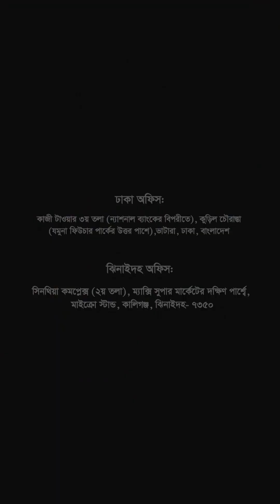সিস্টেমে টাক মাথায় চুল // Best Hair Replacement by REGENT HAIR Call# 01903 200300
✴️ টাক বা চুল পড়ে যাওয়ার সর্বোৎকৃষ্ট সমাধান নন-সার্জিক্যাল হেয়ার রিপ্লেসমেন্ট ✴️
এই পদ্ধতি ১০০% প্রাকৃতিক এবং সম্পূর্ণ পার্শ-প্রতিক্রিয়ামুক্ত
🔥 আর REGENT HAIR দিচ্ছে দক্ষ টেকনিশিয়ান ও উন্নত কোয়ালিটির চুল দ্বারা যত্ন সহকারে নন-সার্জিক্যাল হেয়ার রিপ্লেসমেন্ট সার্ভিস 🔥
💠 চুলগুলো আপনি স্বাভাবিক চুলের মতনই ব্যবহার করতে পারবেন এবং যে কোন স্টাইলে কাটতেও পারবেন
💠 নন-সার্জিক্যাল পদ্ধতিতে চুল লাগিয়ে আপনি তেল, সাবান, শ্যাম্পু, হেয়ার জেল সবই ব্যবহার করতে পারবেন
💠 চুলগুলোর ব্যবহার অনেক সহজ এবং আরামদায়ক।
▶️  তাই, টাক কিংবা চুল কমে যাওয়া সমাধানে মানসম্মত উপায়ে নন-সার্জিক্যাল হেয়ার রিপ্লেসমেন্ট করতে এখনই যোগাযোগ করুন REGENT HAIR এ,
🏠 ঢাকা অফিস 🏠
কাজী টাওয়ার (লিফট ২), ৫৭/ক প্রগতি স্মরণী, কুড়িল চৌরাস্তা, (যমুনা ফিচার পার্ক এর পাশে) ঢাকা-1229
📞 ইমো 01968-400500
🏠 ঝিনাইদহ অফিস 🏠
সিনথিয়া কমপ্লেক্স (২য় তলা), ম্যাক্সি মার্কেটের দক্ষিণ পার্শ্বে, মেইন বাস স্টান্ড, কালিগঞ্জ, ঝিনাইদহ- ৭৩৫০
☎️ ফ্রি পরামর্শঃ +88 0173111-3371 (হোয়াটস আপ+ ইমো)